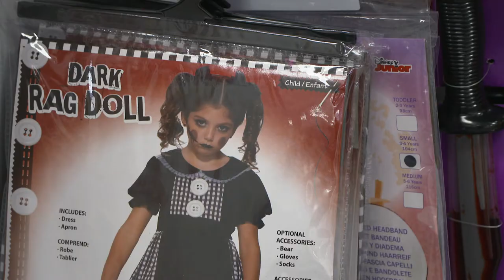A Horrific Halloween for Retailers